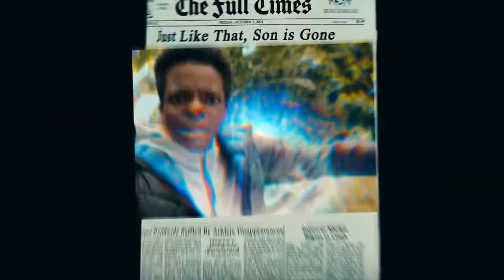FIFA 22 trailer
FIFA 22 é um jogo eletrônico de simulação de futebol desenvolvido e publicado pela Electronic Arts. O jogo foi anunciado no dia 11 de julho de 2021 e lançado no dia 1 de outubro de 2021 para PlayStation 5, Xbox Series X/S, Google Stadia, Microsoft Windows, PlayStation 4, Xbox One e PC.
Fifa 22 - Playstation 4
Fifa 22 - Playstation 5
Fifa 22 - Xbox One
Estação De Carregamento Base Dock P/ 2 Controles Sem Fio PS5
FIFA 21 - PlayStation 4